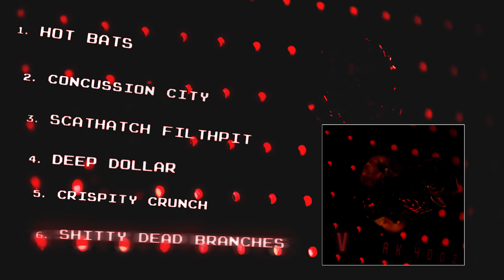AK 40oz - V - Full Album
'EP V' Full Album by AK 40oz
Search 'AK 40oz' on Apple Music, iTunes, Amazon Music, and Spotify.